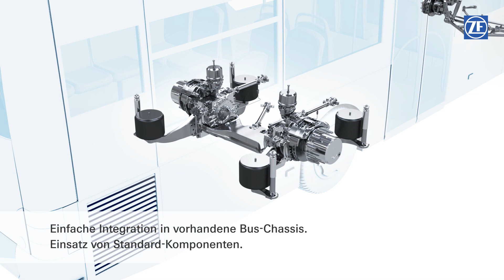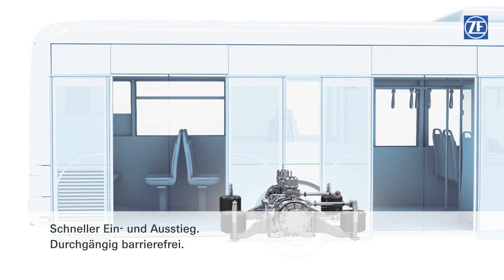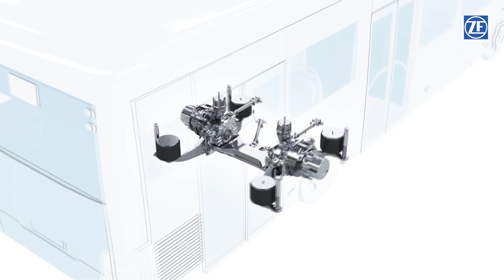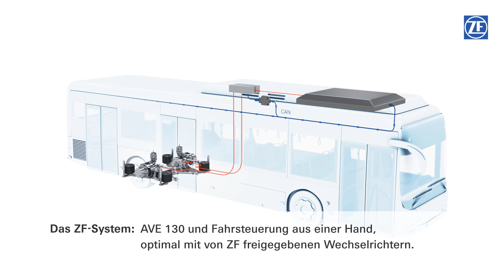ZF-Elektroportalachse AVE 130 (de)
Elektroachse ZF-AVE 130 – die beste Lösung für alle elektrischen Antriebskonzepte!